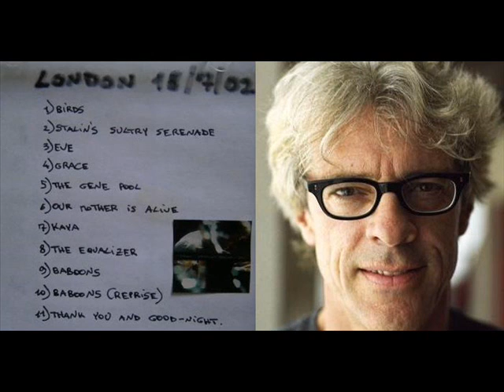STEWART COPELAND - Our Mother is Alive / Kaya (London 18-07-2002 UK)